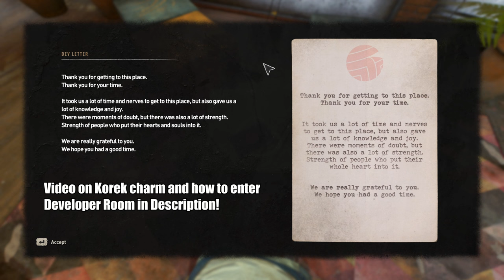Touring the Developer Room in Dying Light 2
Taking a quick look around the Dev Room. Also showcasing how to obtain the Left Finger of GloVa blueprint.